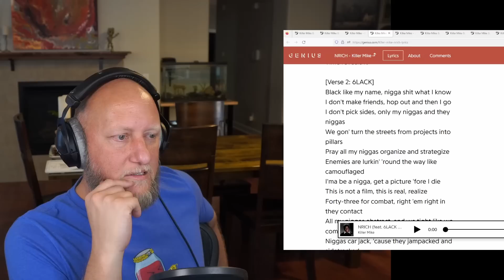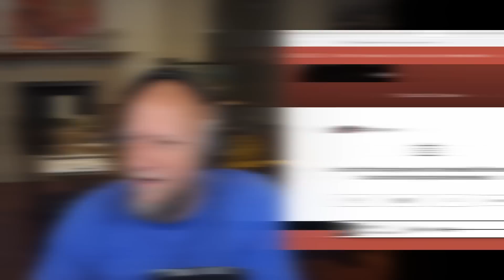Reacting to "Michael" by Killer Mike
100 gecs – 1000 gecs, 10,000 gecs
21 Savage – Without Warning
50 Cent – Get Rich or Die Trying
Beyonce – Lemonade, RENAISSANCE
Billy Woods – Maps
BROCKHAMPTON - Saturation
Common - Be
Conway the Machine – God Don’t Make Mistakes
D’Angelo - VooDoo
Future – DS2
Jay Z – Blueprint, Reasonable Doubt, Watch the Throne, 4:44
Nas – Illmatic
NONAME - Telefone
Rihanna - ANTI
Run the Jewels - RTJ1, RTJ2, RTJ3
Slowthai – Ugly
The Weeknd – House of Balloons, Thursday, Echoes of Silence

This is my first time listen and reaction to the album "Michael" by Killer Mike. Enjoy!

0:00:00 - Opening Thoughts
0:05:25 - DOWN BY LAW
0:11:55 - SHED TEARS
0:18:55 - RUN
0:28:05 - NRICH
0:33:55 - SLUMMER
0:40:45 - TALK'N THAT SHIT!
0:46:10 - SCIENTISTS & ENGINEERS
0:53:50 - TWO DAYS
0:58:35 - SPACESHIP VIEWS
01:02:00 - EXIT 9
01:05:50 - SOMETHING FOR JUNKIES
01:12:35 - MOTHERLESS
01:19:35 - DON'T LET THE DEVIL
01:22:40 - HIGH AND HOLY
01:26:05 - Closing Thoughts x2